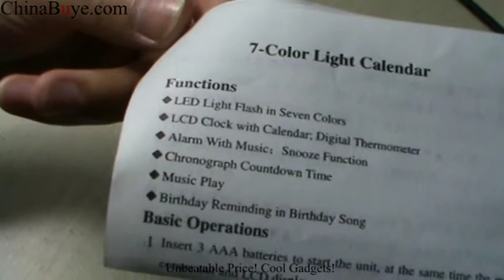7 Color Flashing Light Calendar Alarm Clock Thermometer LCD Display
Quick Overview
Slim body 7 color flash light clock will be the best decoration for your desk. Suitable for your office, home, study or any else places you want to put it on. With alarm clock, time display, calendar, thermometer, birthday reminding function.